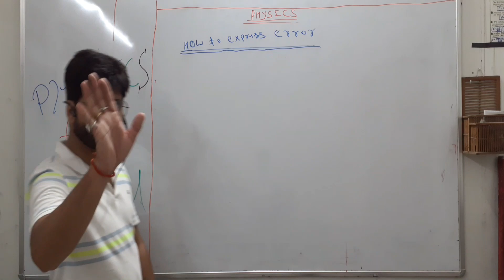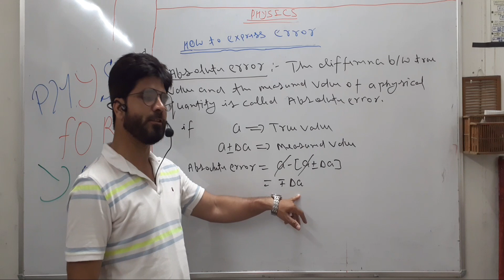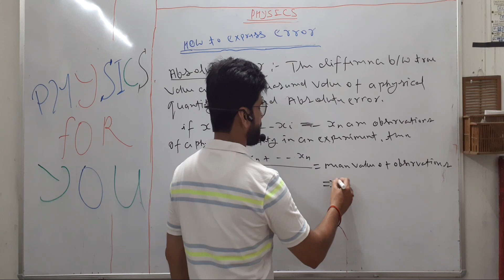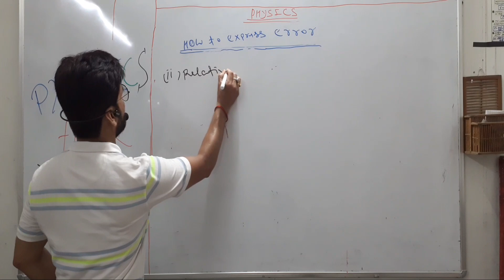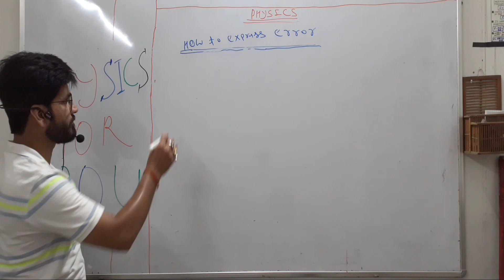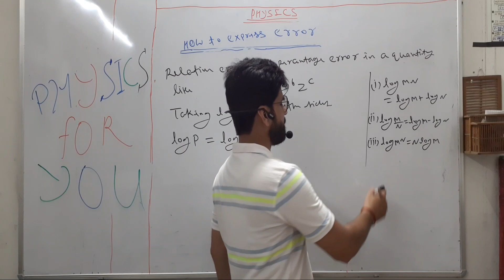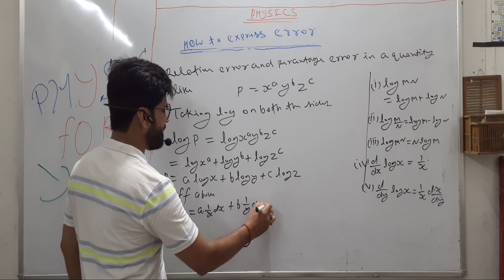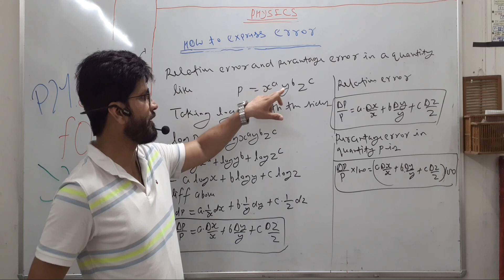Units and measurement (lecture-11)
Absolute, Relative and percentage errors